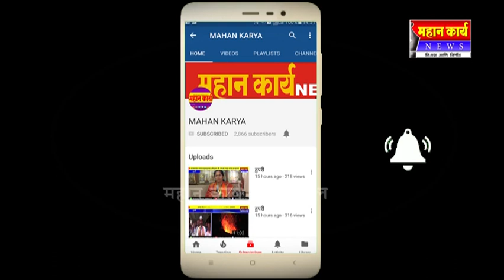धुळे जिल्ह्यातील हत्याकांडाचा कोल्हापुरात तीव्र निषेध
धुळे जिल्ह्यातील हत्याकांडाचा कोल्हापुरात तीव्र निषेध : घोषणाबाजी करत जिल्हाधिकारी कार्यालयावर भव्य मोर्चा